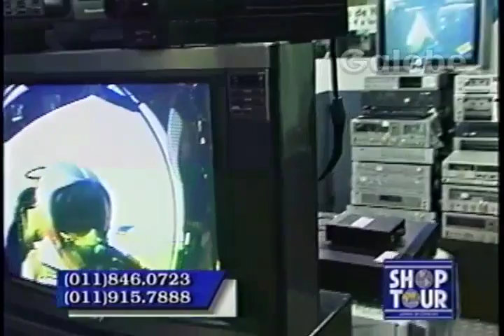NACIONAL TV DÉBORA GALEBE 03 04 1993 2